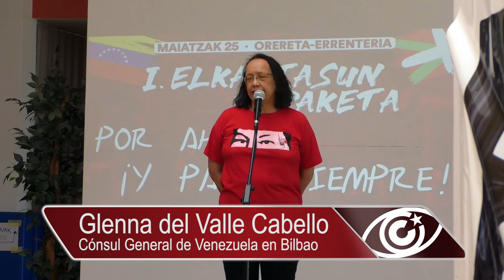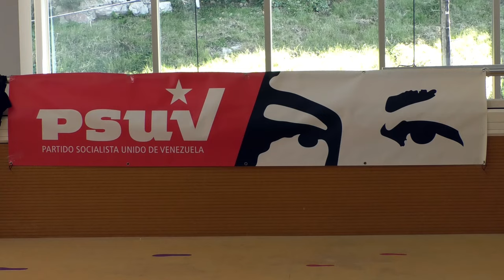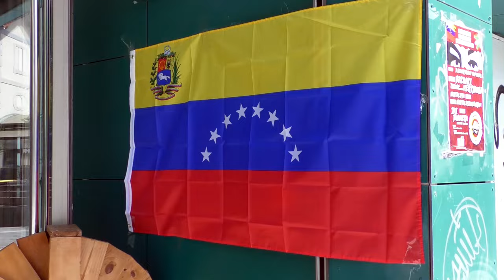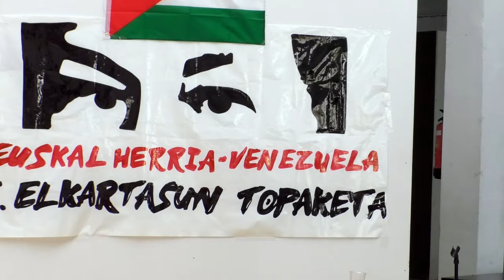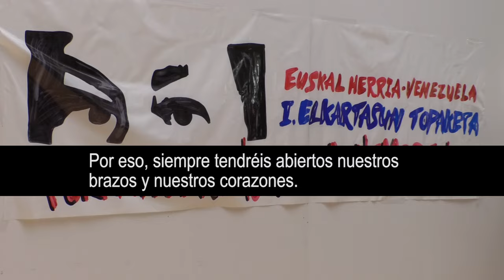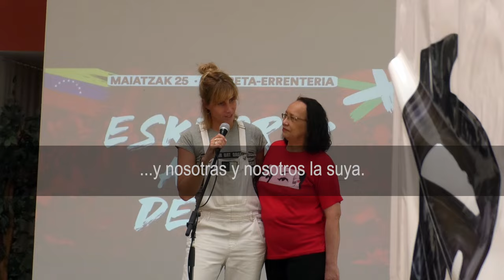I. Encuentro Solidaridad Euskal Herria-Venezuela: apoyo a Revolución bolivariana próximas elecciones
Primer Encuentro de Solidaridad Euskal Herria-Venezuela dio su apoyo a la Revolución bolivariana de cara a las próximas elecciones presidenciales (+Fotos)

Cubainformación - Fotos: Andoni Iturbe - Video: Ana Gil, Lázaro Oramas y Salvador González.- El pasado sábado 25 de mayo, se celebró en Orereta-Errentería, localidad de la provincia vasca de Gipuzkoa, en los locales del Merkatuzar ("mercado viejo", en euskara) el I Encuentro Solidario Euskal Herria-Venezuela, con el objetivo de reimpulsar la solidaridad entre los pueblos venezolano y vasco y dar un apoyo claro, desde tierras vascas, a la Revolución bolivariana de cara a las elecciones presidenciales del 28 de julio. Acudieron un centenar de personas, la mayoría pertenecientes a diferentes grupos de solidaridad.